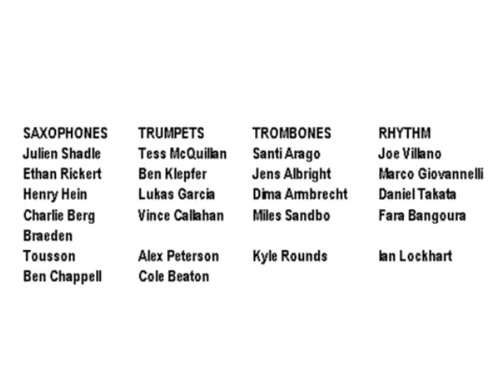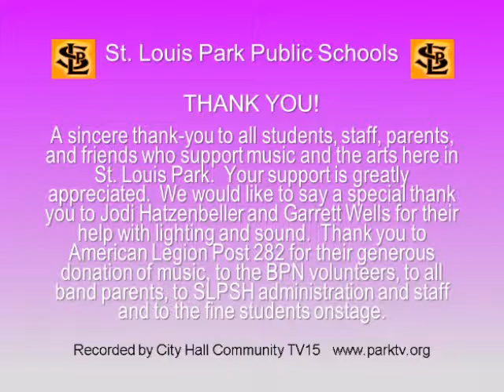ISD283 Jazz Ensemble Spring Concert 5-5-2016 -- ParkTV15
Tap your toes and listen in the HS auditorium!